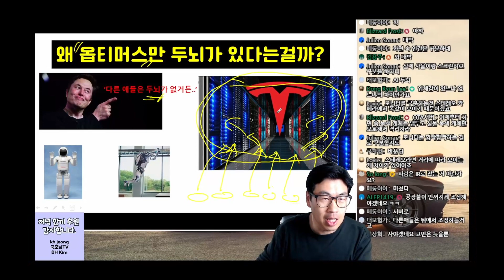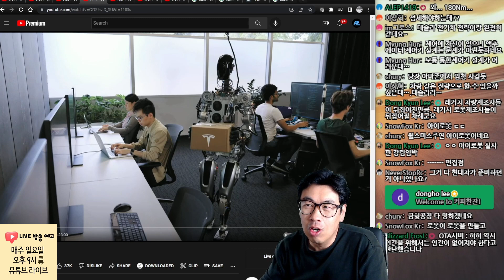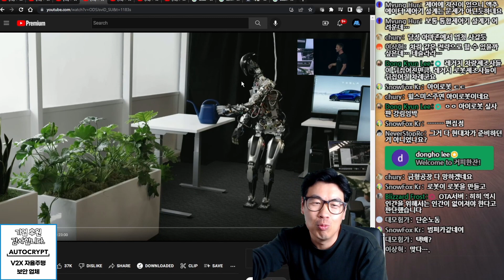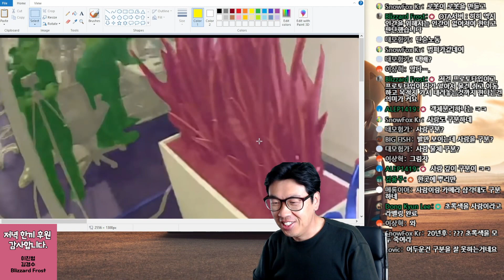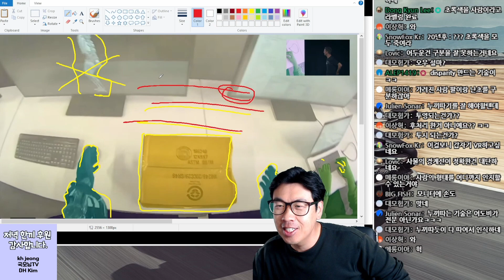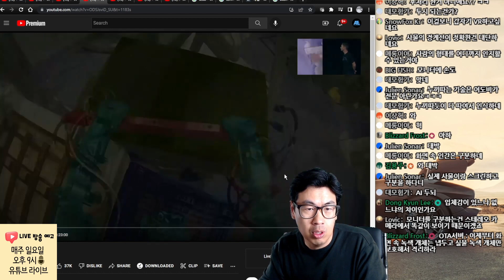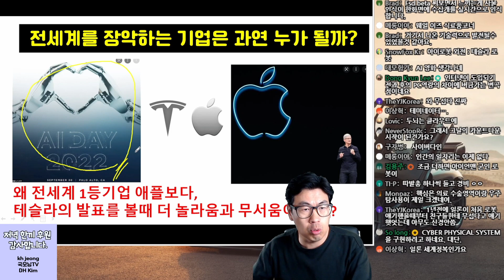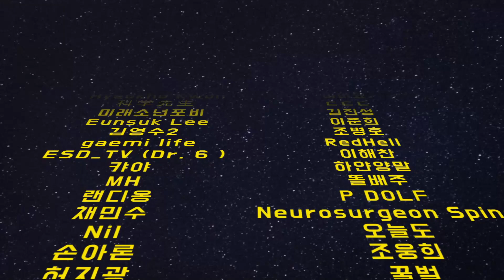일론도 경고한, 테슬라 로봇이 정말 무서운 두번째 이유 [스카이넷이 현실로?]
테슬라의 전기 자동차는 시작에 불과했다. 진짜 큰 그림은 로봇이다.